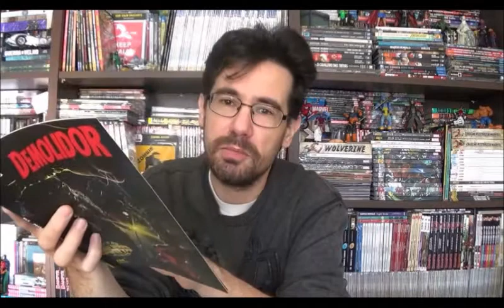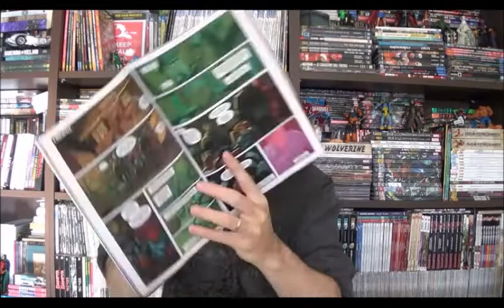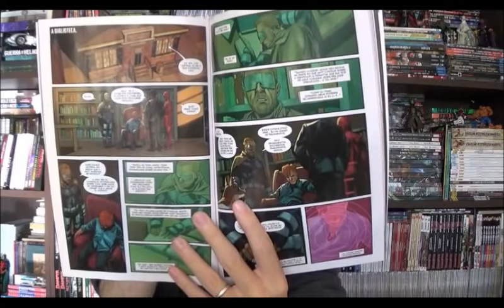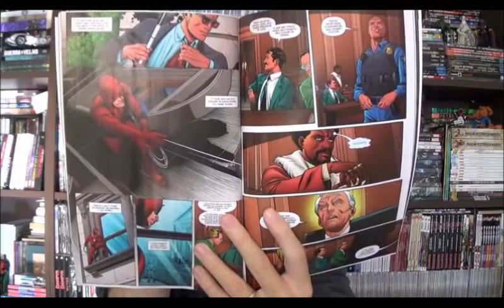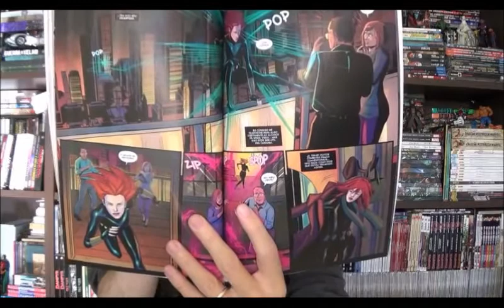Chapéu do Presto Especial - Demolidor 19: o retorno de Mike Murdock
Bem-vindos a mais um Chapéu do Presto especial e no episódio de hoje vamos falar sobre a quase edição final do Demolidor, o volume 19 da Panini e oitavo com o Charles Soule como roteirista.

⚠ Link para compras na Amazon

Campinas - SP
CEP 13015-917